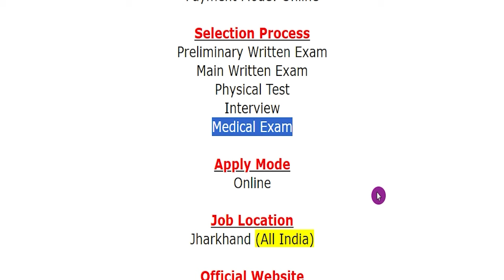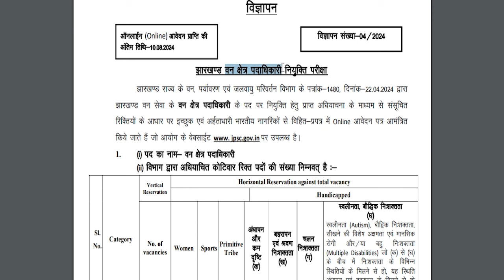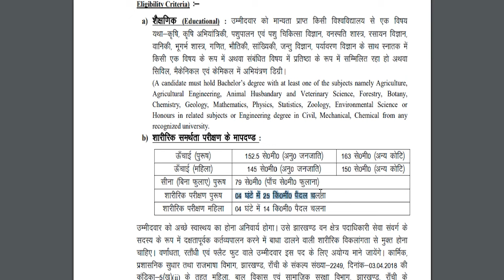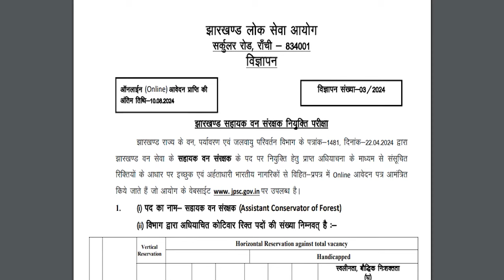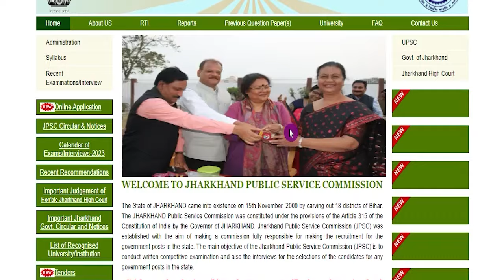Van Vibhag Bharti 2024 JPSC Jharkhand Forest Vacancy 2024 FRO, ACF Notification Apply Online Form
Forest Department (वन विभाग) has been released a jobs notification for 248 Vacancies for the Posts of Forest Range Officer (FRO)/ वन क्षेत्र पदाधिकारी & Assistant Conservator of Forest (ACF)/ सहायक वन संरक्षक. Candidates may fill Online Application Form for Forest Dept Recruitment through official website of Jharkhand Public Service Commission that is from 29 July 2024 to 10 August 2024.
For more info regarding Van Vibhag Bharti 2024 such as vacancies, eligibility, dates & other please visit given below link……...

jpsc assistant conservator of forest notification 2024
jharkhand forest department recruitment 2024
jharkhand forest department vacancy 2024
jpsc forest range officer notification 2024
jpsc recruitment 2024 notification pdf
jpsc recruitment 2024
jpsc acf vacancy 2024

If you have queries and suggestion related to Van Vibhag Vacancy Online Application Form you can comment in the given below comment box.